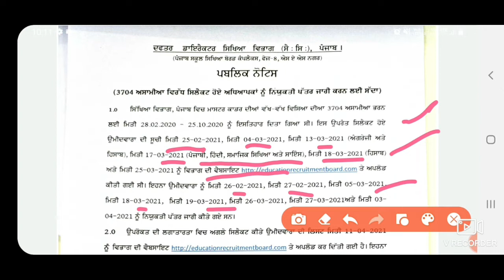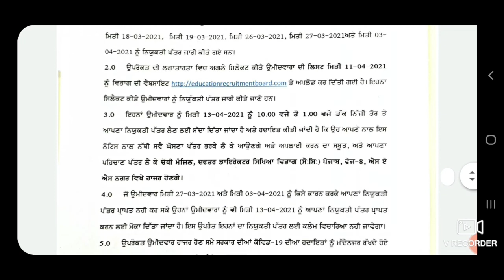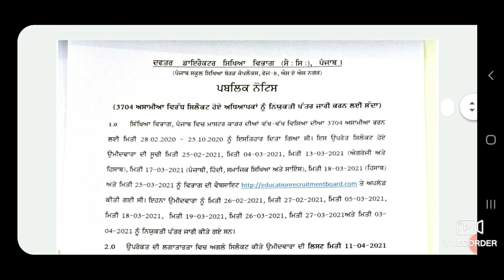Master cadre 3704 Recruitment latest update !! Appointment letters to new selected candidates